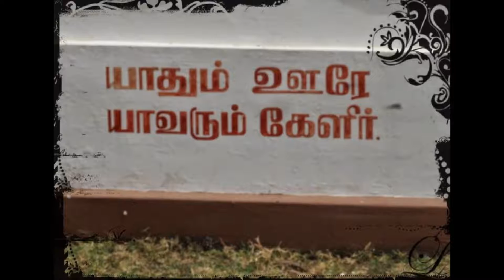FUND RAISING .FOR ELDER HOMES...plant trees...green world foundation ...MAARAN.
FUND RAISING FOR ELDER HOMES. PLANT MORE TREES...